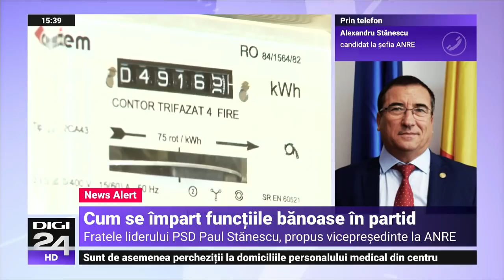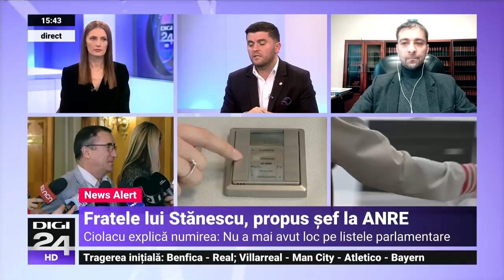Fratele lui Paul Stănescu, propus la ANRE. Ciolacu: „Nu a mai avut loc pe listele parlamentare”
Partidul Social Democrat îl propune pe fostul parlamentar Alexandru Stănescu, fratele secretarului general al PSD, Paul Stănescu, în funcția de vicepreședinte al Agenției Naționale pentru Reglementare în Energie. Întrebat, luni, ce îl recomandă pentru această funcție, președintele PSD Marcel Ciolacu a spus că „a contat foarte mult că este unul dintre foștii parlamentari care nu a mai avut loc pe listele parlamentare”.